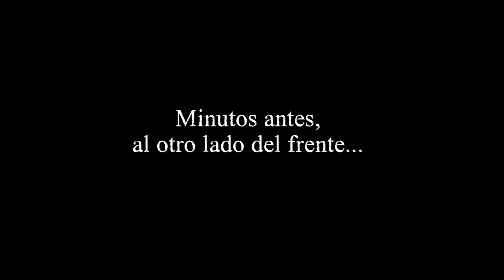Valiant Hearts [Español][Gameplay][PC] Capitulo 2: prisionero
En esta aventura puzle que mezcla elementos de sigilo seguiremos el devenir de cinco personajes de diferentes nacionalidades que intentan sobrevivir a uno de los eventos más devastadores de la historia: la Primera Guerra Mundial.